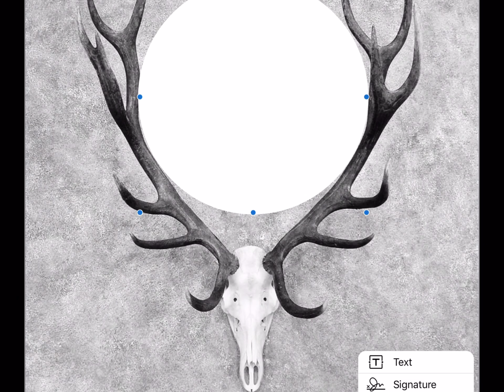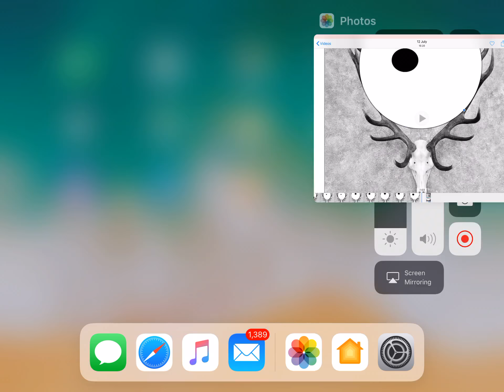Von Strohmy is bringing you tea .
The concentration of the body and the mind and their movement in all directions, in the gaseous state whose equilibrium turns around, at a point of passage to fetch the synthesis of the roots of the world and its rule. P.V. Stroheim